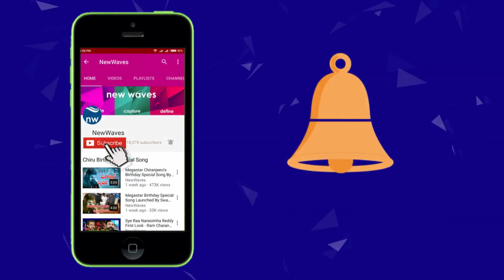Allu Arjun Planning for Race Gurram Movie Sequel after Naa Peru Surya | New Waves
stylish star allu arjun's 2014 blockbuster movie race gurram. allu arjun's latest movie naa peru surya naa illu india movie is in theatres now... after this movie allu arjun is planning for race gurram movie sequel.